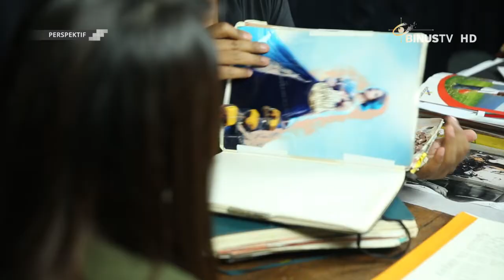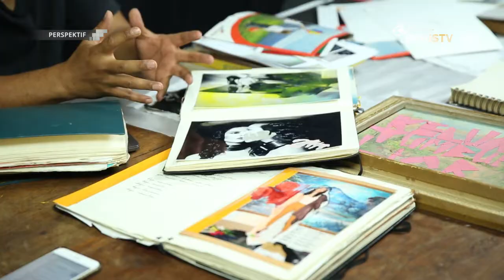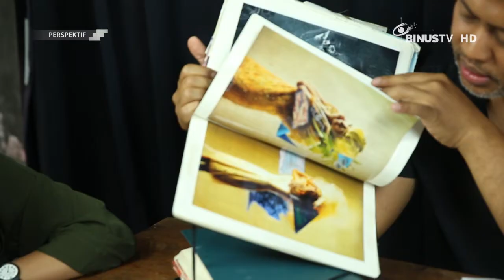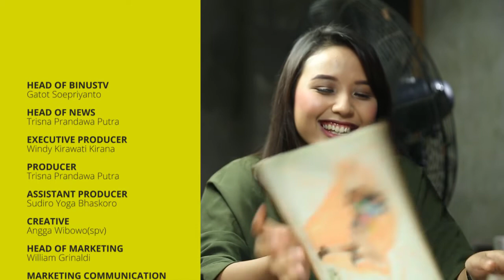Inilah Tips dan Trik bagi Pemula yang Ingin Belajar Fotografi! | PERSPEKTIF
Inilah tips dan trik dari Anton Ismael KelasPagi bagi para pemula yang ingin belajar fotografi!
Tonton diskusinya di PERSPEKTIF yuk!
PERSPEKTIF memberikan edukasi yang informatif dan sesuai fakta di lapangan terhadap suatu isu atau fenomena.
Program acara ini juga memberikan hiburan dengan sisipan informasi yang bermanfaat.
Simak PERSPEKTIF setiap Rabu pk. 13:00 WIB!